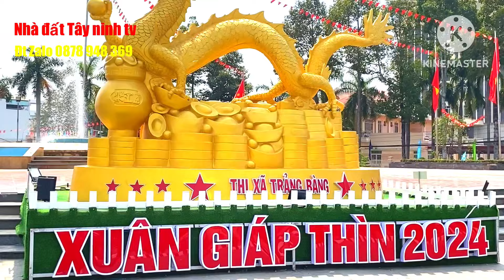Rồng vàng thị xã trảng bàng Tây ninh Tết 2024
Tết con rồng 2024